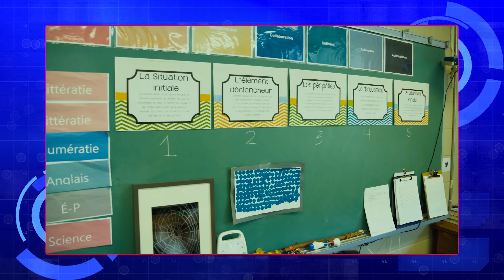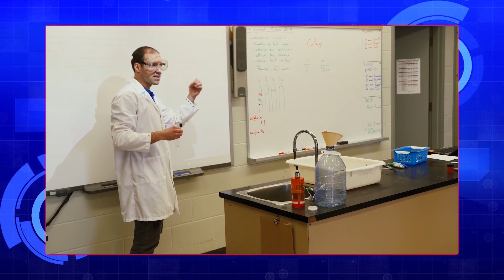CZP Chronique - Ep 7 - Ex Nihilo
Bonjour chers internautes !

Je m'appelle Zack Patton, et je serai votre interlocuteur ... Et cette fois, nous allons parler de ce que représente la création dans le monde !

Partagez la vidéo si elle vous plaît !

Illustrations réalisées par Cecifolle !

Ce projet a été inspiré par la chaîne Youtube " The Sega Scourge "